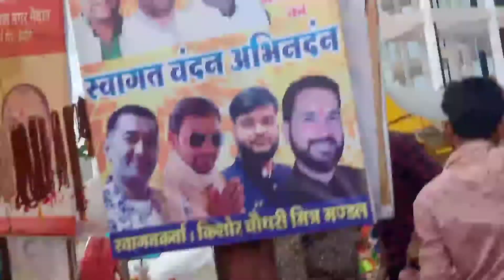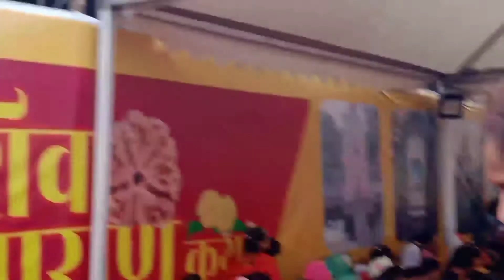पहली बार आस्था भजन सुनने गई ll नहीं तो टी वी मे ही सुनती थी ll प्रदीप मिश्रा शिवपुराण कथा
Hay doston Main Apne channel mein aap sabhi ka Swagat Karti hun please mere video ko like Karen share Karen and comment Karen aur mere channel ko